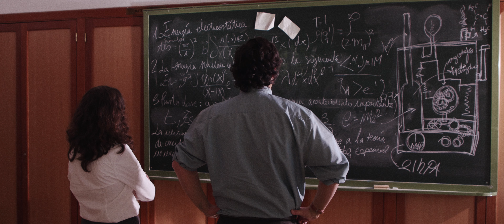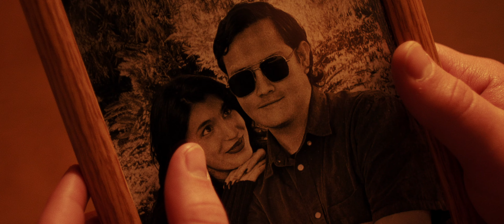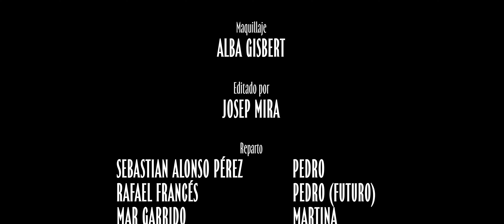EL VIAJERO | Cortometraje de ciencia ficción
En la década de los 50, un joven relojero llamado Pedro está obsesionado con conseguir crear una máquina del tiempo. Sin embargo, una vez logra su objetivo, las cosas no van como él quiere.

Dirigido por Josep Mira Lozano